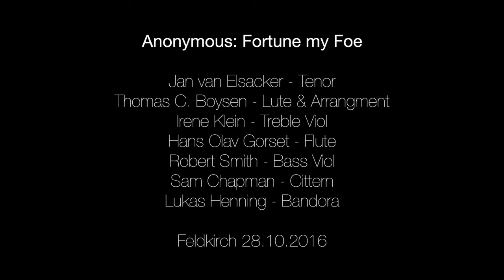Fortune my Foe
Jan van Elsacker – Tenor
Thomas C. Boysen – Lute
Irene Klein – Treble Viol
Hans Olav Gorset – Flute
Robert Smith – Bass Viol
Sam Chapman – Cittern
Lukas Henning – Bandora